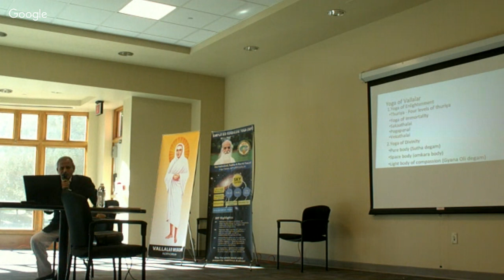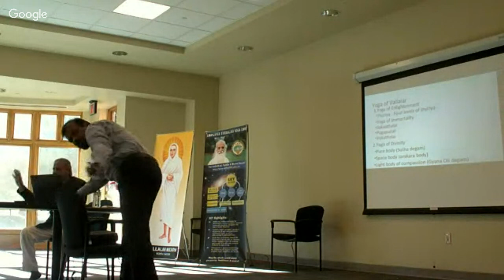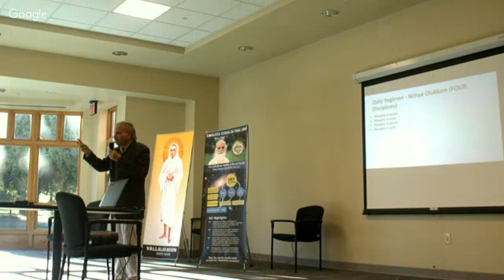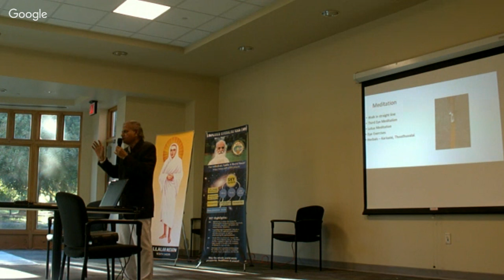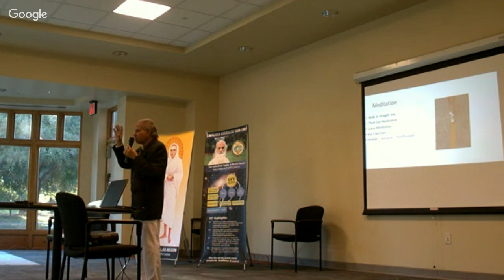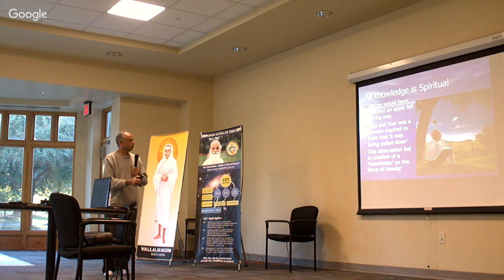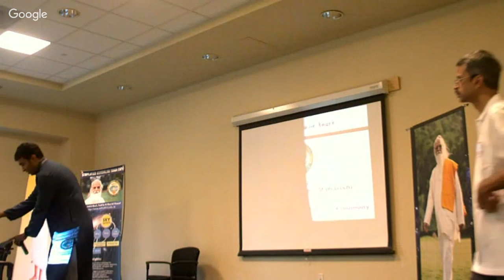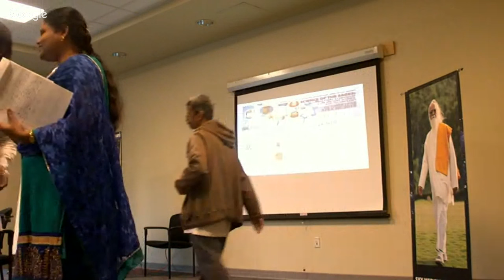International Symposium on Ancient Science & Technology, North Carolina, USA - Day 2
Yoga of Vallalar - Shri. Kuppusamy Ramasamy